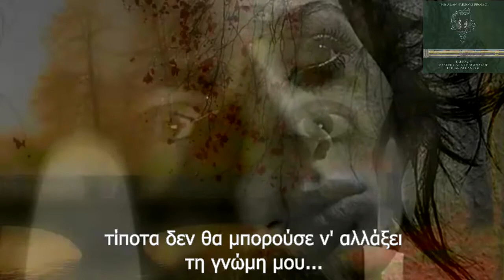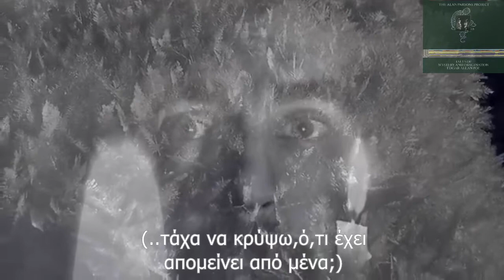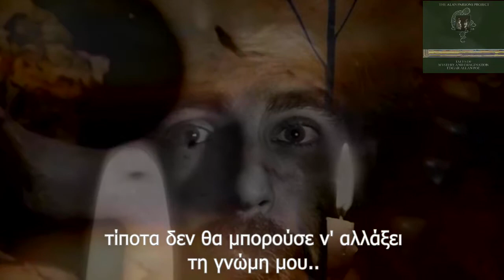The ALAN PARSONS Project - To One In Paradise (Greek subs)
From the album "Tales Of Mystery And Imagination" of 1976...